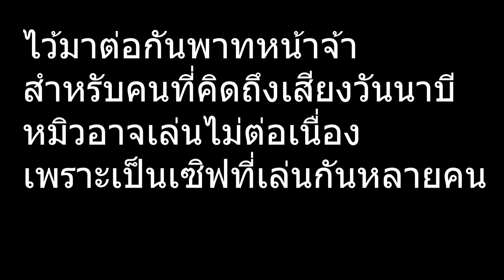มายคราฟซอมบี้พาท 1 วันนาบีกับเหล่าสหายในโลกซอมบี้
มอดมายคราฟเเนวซอมบี้ 7 7 Days to Die เมื่อโลกเต็มไปด้วยซอมบี้ ที่พร้อมจะขย้ำหัว คุณวันนาบีอยากเล่นมอดนี้ เขาเลยเปิดเซิฟมาเล่นกับเพื่อนๆ หมิวเเค่เเวะวียนเข้าไปร่วมเล่นนิดหน่อย เลยนำคลิปมาลงสำหรับคนที่คิดถึงเสียงวันนาบีจ้า ในมอดซอมบี้ DeceasedCraft - Modern Zombie Apocalypse